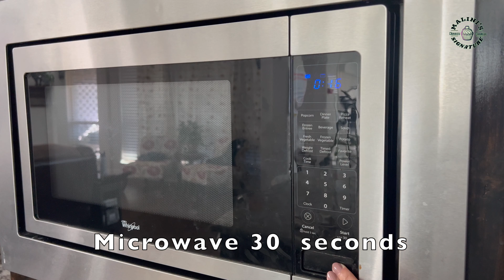How to make a trendy Breakable Chocolate Heart / Chocolate Hearts / Valentines Candy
வணக்கம் - Welcome to Malini's Signature
Trendy breakable chocolate heart that you can fill with candy and treats and then smash them to bits! Enjoy !!!